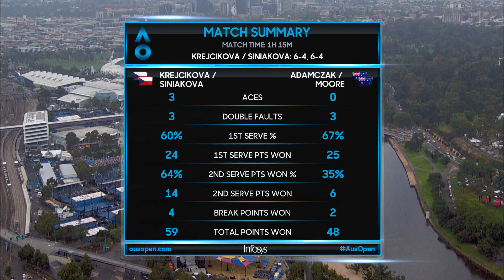Krejcikova/Siniakova v Adamczak/Moore match highlights (2R) | Australian Open 2019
Krejcikova/Siniakova v Adamczak/Moore match highlights (2R)